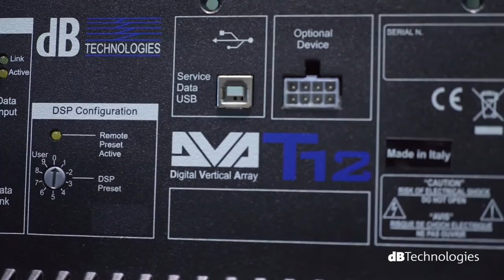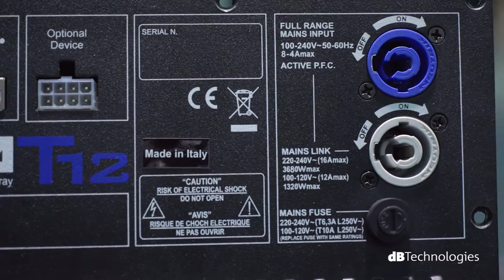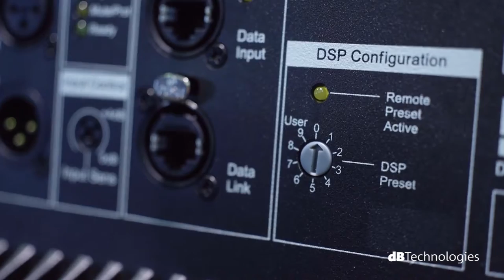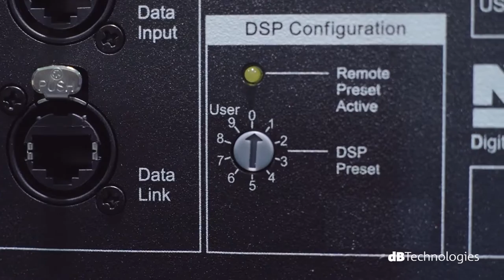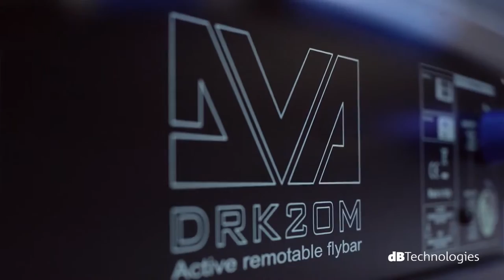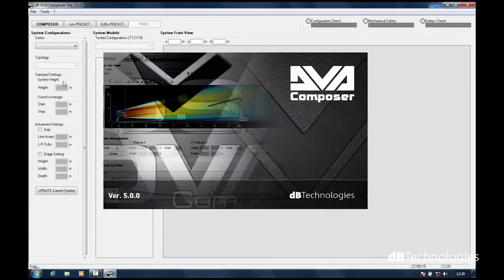db Technologies DVA T12 Marques disponible en Tunisie Chez ; Acoustic Design & Broadcast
Ce modèle DVA T12 de chez db Technologies  made in ITALY  qui vous est présenté par STE  ADB Acoustic Design and Broadcast, vous est proposé au meilleur prix. N'hésitez pas à nous contacter au 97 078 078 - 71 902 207 afin d'avoir un avis de spécialiste Audio PRO

dBTechnologies développe et fabrique des composants individuels de haut-parleurs de manière autonome, et souvent spécifiquement pour l'application donnée. Ils ne souscrivent pas à la pratique de l'égalisation et l'optimisation de haut-parleurs avec technologie élaborée pour les amener à nos normes. Au lieu de cela, il a été leur politique de longue date de construire à partir de la base des composants avec des spécifications adaptées pour offrir la meilleure performance audio pour l'application. Le DVA T12 est une étape dans l'échelle de l'évolution du système réussie line array DVA T4. Bien qu'il offre plus de puissance et a une plus grande portée, son design actif à trois voies, il est tout aussi facile à configurer et à installer que son prédécesseur.

Technologie :
Système de longue portée entièrement alimenté Three-Way
Unité librement évolutive pour les configurations de toute taille chemin du signal sans perte sans avoir besoin de câbles d'enceintes segments de tableau Séquentiellement configurables High-End
Contrôleur numérique (DSP) avec un port RDNet intégré
Matériel compatible avec DVA Systems T8

Le DVA T12fait de néodynium et d'amplis numériques de haute performance avec un total de 1 410W depuissance de sortie.Il délivre des images sonores haute définition avec SPL massif pour les grandes applications de sonorisation. Pesant seulement 29 kg, cet appareil remarquablement compact avec son look discret en vous permettant de mettre en place des réseaux très puissants qui offrent une performance extraordinaire. Un woofer de 12" néodyme. Remarquablement puissant, il emballe un poinçon affirmée qui descend à 60 Hz pour permettre aux applications fullrange. Le "woofer 12 est inclinée à l'intérieur du logement, donnant l'armoire, un regard discret maigre. médiums précis et impressionante efficace réponse de deux médiums de 6,5 "néodyme Le T12 DVA sont placés près ensemble pour maximiser le couplage cohérente et de réponse pour les fréquences critiques de milieu de gamme. L'orateur réside dans un panier étanche pour optimiser le volume de déplacement. Cela rend le milieu de gamme encore plus réactif. Avec un facteur BL élevé, il réagit beaucoup plus vite aux transitoires et rend chaque attaque avec une précision impressionnante. Les deux 6.5 "milieu de gamme sont équipés d'une prise de phase optimisée et alimentation dans une corne en début de période pour atteindre une couverture uniforme motif.dessus haute définition fin de 1 "néodyme HF disposent 1.4" diaphragmes Mylar. Très léger et réactif, ils délivrent des signaux richement détaillées avec une réponse en fréquence remarquablement linéaire. Spécialement développé pour l'utilisation dans des réseaux de ligne, ces pilotes ultra compacts peuvent être déployés à proximité immédiate les uns des autres. Cela est essentiel pour minimiser les interférences dans ces tableaux. Le DVA T12 est chargé avec trois pilotes HF accordés spécifiquement pour la coutume conçu corne de tableau. Cette combinaison optimise le couplage des sorties des pilotes et étend la portée du signal HF. ADB Acoustic Design and Broadcast Distributeur agréé
Acoustic Design & Broadcast ®
Tunisia leader in AudioVisual & iCt
Address : 39, Japan Street, Safsaf Building, A Block, 3rd Floor, Montplaisir, 1073, Tunis, TUNISIA
NB : Des consultants du recensement expérimentés peuvent recommander aux clients le service qui répondra le mieux à leurs besoins et réaliser un devis gratuit et sans engagement ADB Acoustic Design & Broadcast شركة تصميم الصوت والبث

Distributeur Matériel Audiovisuel et Sonorisation DJ ,Éclairage  Professionnelles & Vidéo LED

ADB Acoustic Design & Broadcast شركة تصميم الصوت والبث